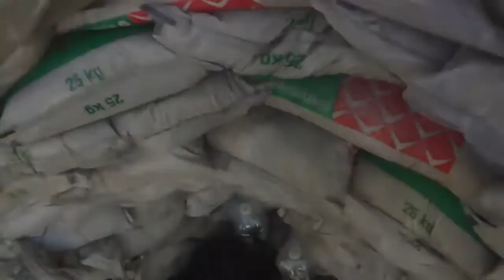Somali Pirates VS Ship's Private Security Guards